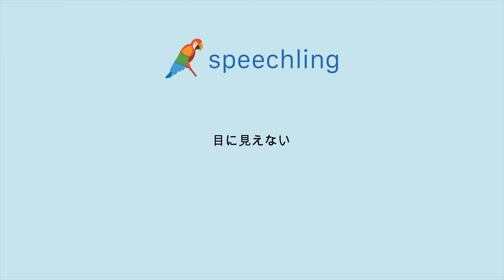How to say "Invisible" in Japanese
Male Voice:
目に見えない

Female Voice:
目に見えない

Male Voice Translation:
Invisible

Female Voice Translation:
Invisible